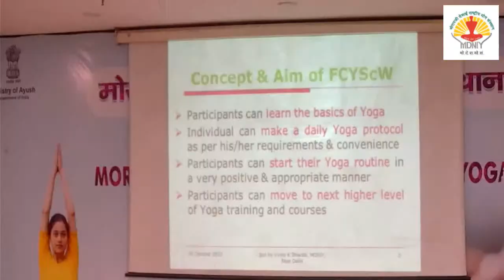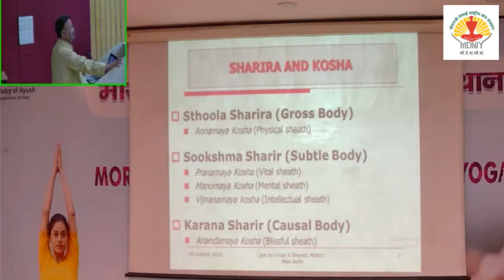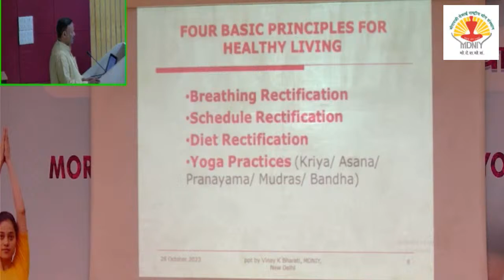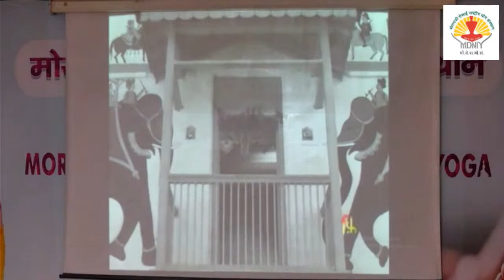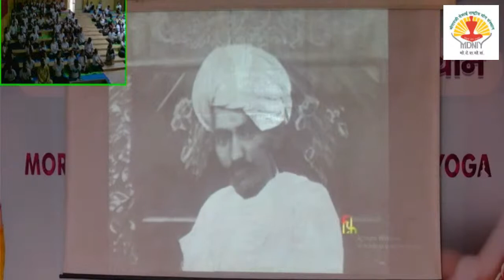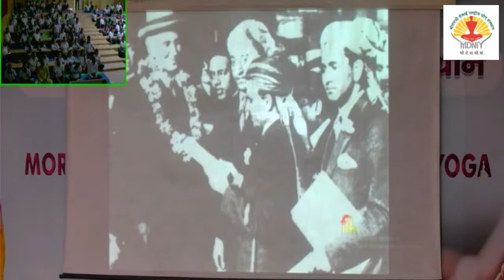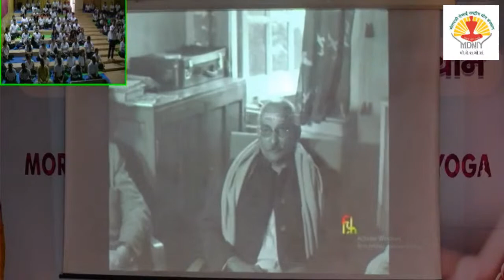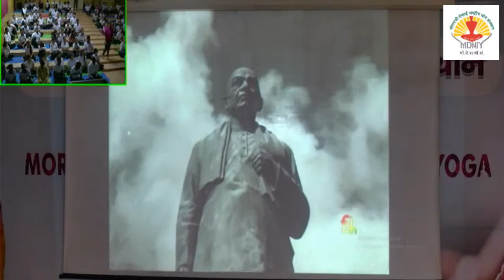Lecture on leadership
Join in for a LIVE Lecture on Leadership by Shri. Vikram Singh, Director MDNIY and a Lecture on FCYScW- Concept and Practice by Shri Vinay Kumar.